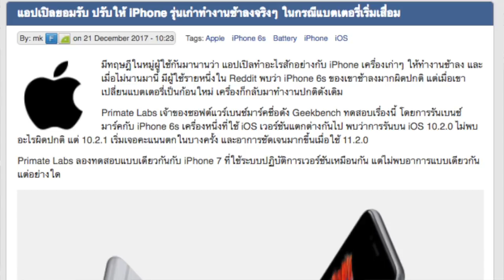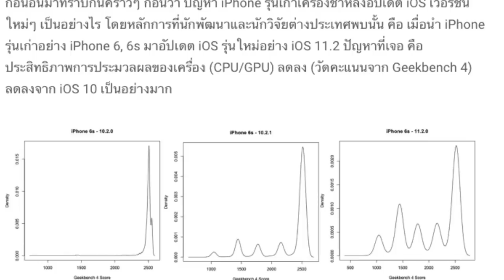สาเหตุที่ iPhone ช้าลง : T3B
ทำไมเวลา iphone เปิดตัว Model ใหม่เราจะรู้สึกว่าเครื่องเราช้าลงทุกที
ในที่สุด Apple ก็ออกมายอมรับว่า.